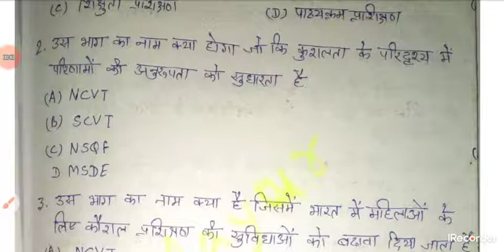CITS POT CLASS // Training methodology , Lesson 1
I am sumit
FAST class POT NSTI JODHPUR
MAYUR ALP CLASSES